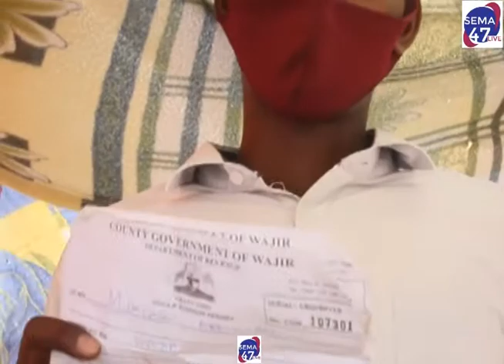A SECTION OF WAJIR RESIDENTS EXPRESS DIVERGENT VIEWS ON GOVERNANCE, POOR MARKET, WASTE MANAGEMENT -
Traders drawn from various trading centers expressed disappointment with Wajir municipality for not executing its function especially garbage management, lack of proper planning, harassment and lack of social amenities. Despite paying their tax traders are facing challenges in doing their business.